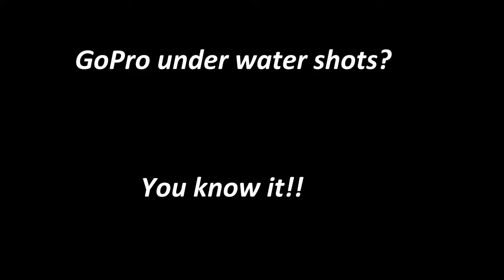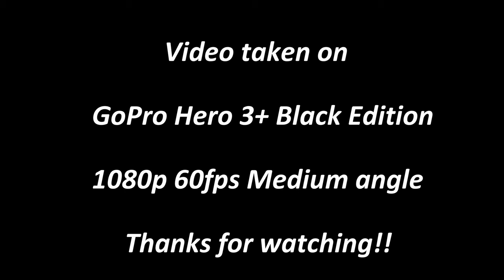GoPro Hero 3+ Black Edition Underwater footage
Under water footage at San Antonio Creek, Mt Baldy California.